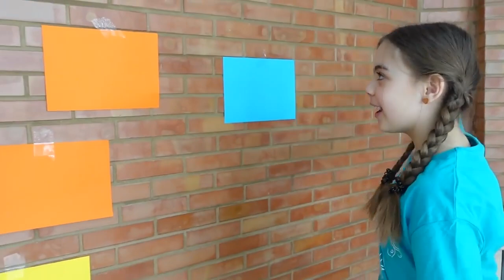Doboram câteva RECORDURI GUINNESS! Partea 2-a